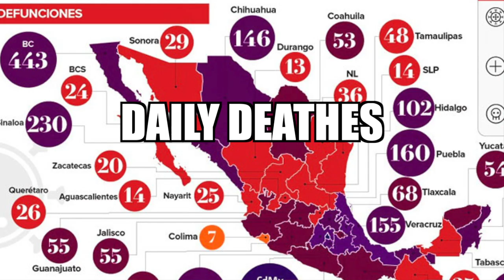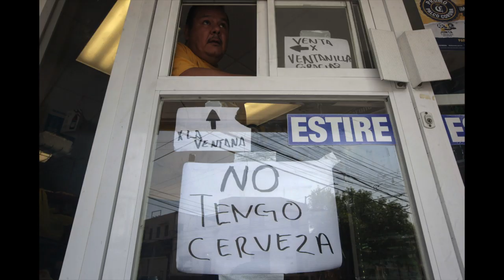MEXICAN MINUTE LA PAZ FISHING REPORT from TAILHUNTER SPORTFISHING for Week of May 7- 14, 2020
Our regular weekly La Paz fishing report
Tailhunter Sportfishing
Full Service outfitters and vacation specialist in La Paz since 1995
"Let us set you your next Mexican fishing vacation!"